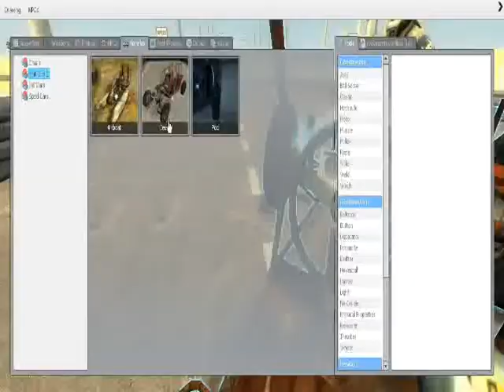Garry's Mod Racing! Part 1 of all Garry's Mod.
I'm here playing with super explosive llamas as we race through a map and generally just fool around.